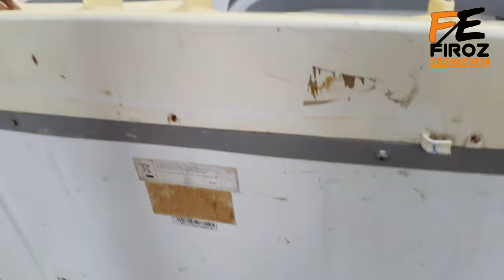washing machine full connection || एक वीडियो में पूरे वाशिंग मशीन का कनेक्शन सीखे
Dosto is video me mene aapko washing machine ke connection karne ka tarika bataya he

washing machine repair course
washing machine repair at home